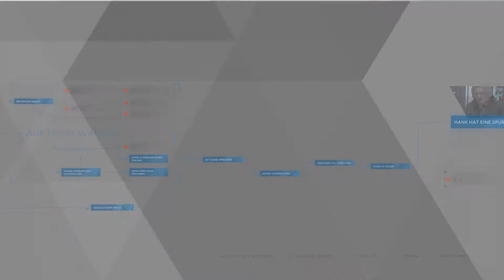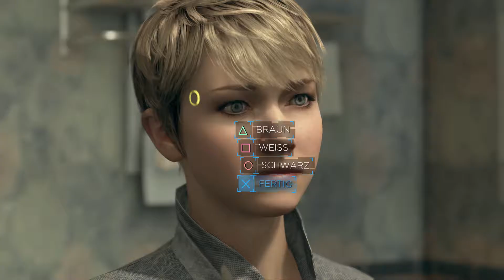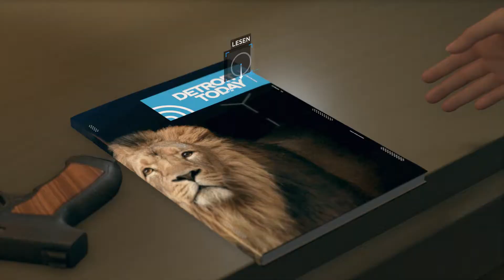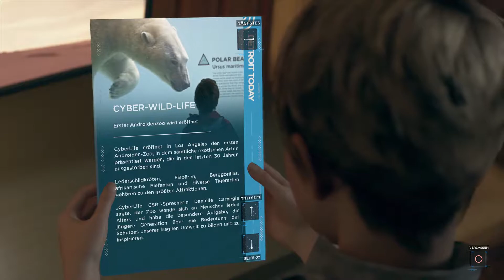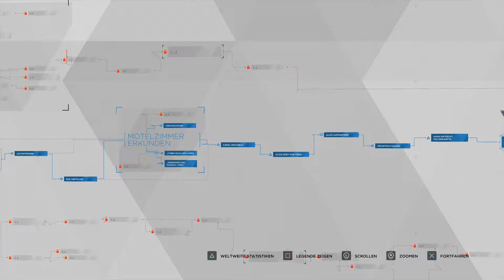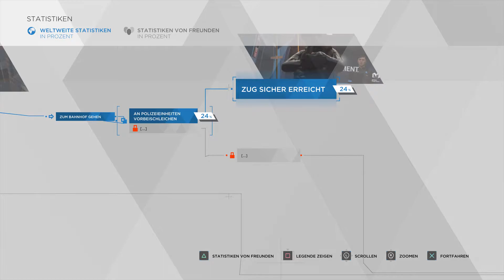Detroit Become Human PS4 Pro Gameplay Deutsch Part 9 - Auf der Flucht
WIE WEIT GEHST DU FÜR DEINE FREIHEIT?

Erkunde die zahlreichen Schicksalswege der Charaktere und führe sie durch eine sich verzweigende Geschichte, die sie dazu zwingt, sich komplexen persönlichen Fragen zu stellen und in letzter Konsequenz auch die Natur ihrer eigenen Existenz infrage zu stellen.

Werde menschlich. Eine fesselnde Erzählung …

FEATURES:
• Entscheidungsbaum: Der Spieler entscheidet durch sein Handeln über den Verlauf der facettenreichen Geschichte
• Reales Setting: Die Stadt Detroit in einer futuristischen Vision
• Spielbare Charaktere: Mehrere spielbare Charaktere
• Entscheidungen und Konsequenzen: Keine Entscheidung kann rückgängig gemacht werden, auch bei Detroit Become Human können z. B. die Figuren sterben
• Realistische Emotionen durch Performance Capturing realer Schauspieler, programmiert auf einer kompletten neuen Engine
• Herausragende Grafik, die die Grenzen zwischen realer Welt und Animation weiter auflöst